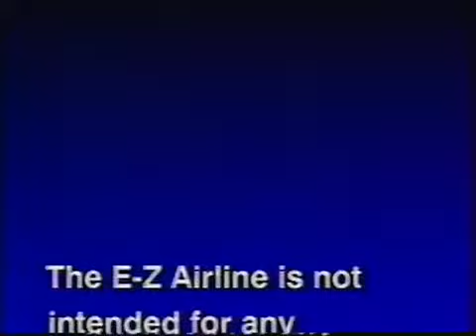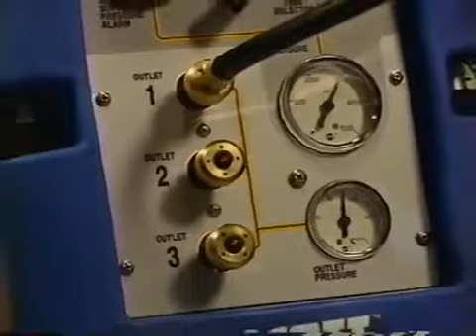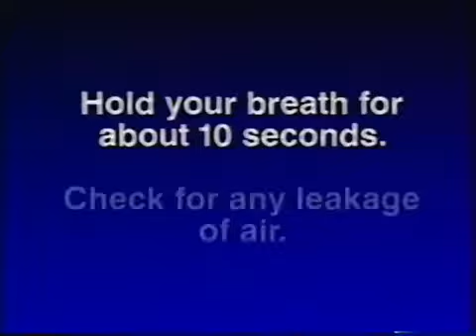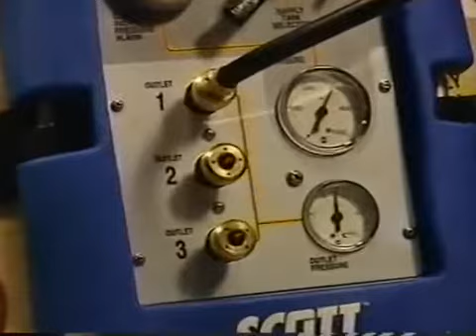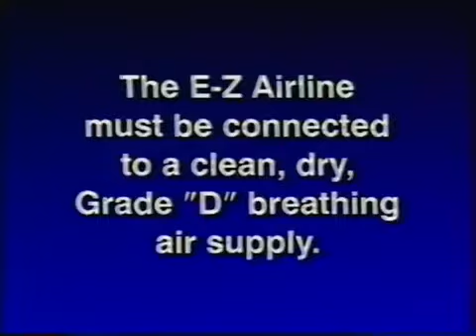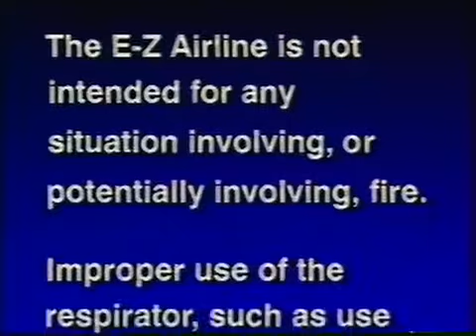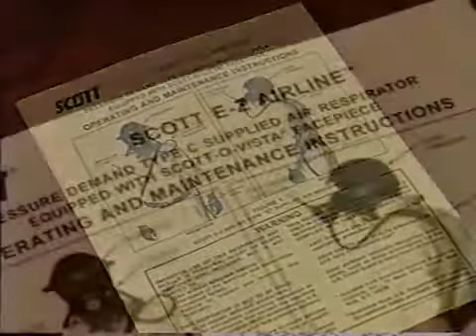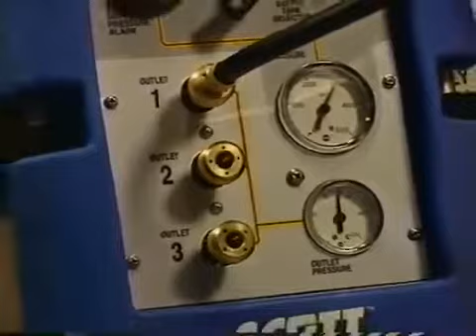Ska-Pak AT Supplied Air Respirator E-Z FLO Regulator with Vibralert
Scott E Z Airline Operation and Maintenance (Please note that copyrights of certain materials are not owned by the Steel Plant Museum of Western New York. The museum does reserve the right.